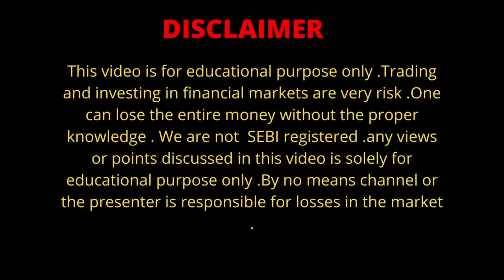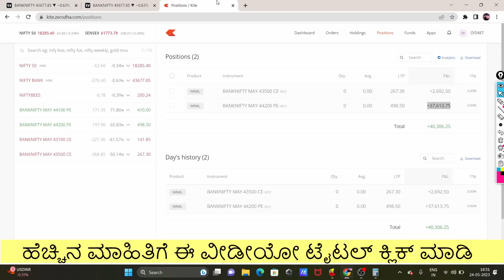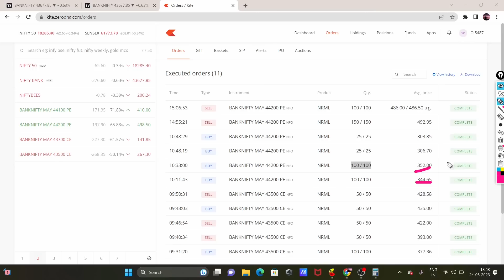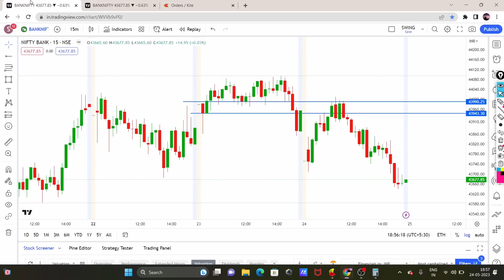ದೊಡ್ಡ ಮೂವುಮೆಂಟ್‌ ಲಾಭ ಪಡೆಯುವ ಅನಾಲಿಸಿಸ್‌ || Trading Kannada || Banknifty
Psychology Based Price action Option Trading Course ( 100% Money Back Guarantee * )
RNR based Price action ಬಳಸಿ, ಕನ್ನಡದಲ್ಲಿ Basic to Advance Option ಟ್ರೇಡಿಂಗ್‌ ಕಲಿಯಲು ನಮ್ಮ ಟ್ರೇಡಿಂಗ್‌ ಕನ್ನಡ app download ಮಾಡಿ
Indian Market ಟ್ರೇಡ್‌ ಮಾಡಲು ನಮ್ಮ ಕರ್ನಾಟಕದ Best Broker Cubeplus.Open Free Trading Account in Tradejini Cubeplus Broker
ರತನ್‌ ಟಾಟಾ ಅವರ ಬೆಂಬಲ ಇರುವ ಭಾರತದ ಉನ್ನತ ಬ್ರೋಕರ್‌ ಸಂಸ್ಥೆಯಾದ UPSTOXನಲ್ಲಿ ಈ ಲಿಂಕ್‌ ಮೂಲಕ ಡೀಮಾಟ್‌ ಮತ್ತು ಟ್ರೇಡಿಂಗ್‌ ಅಕೌಂಟ್‌ ಮಾಡಿ ಕೇವಲ 5 ನಿಮಿಷದಲ್ಲಿ .
Stock market trading is a Profitable business .stock market trading in Kannada videos are purely for people from Karnataka .Learn price action and simple trading strategies to become successful trader .We hope our Kannada stock market videos are helpful .

Trading
kannada
banknifty
nifty
banknifty analysis
banknifty prediction for tomorrow in kannada
banknifty prediction
nifty prediction for tomorrow
finnifty analysis
finnifty expiry
finnifty prediction in kannada
finnifty expiry in kannada

* Conditions Apply